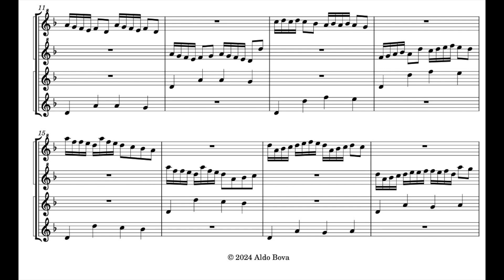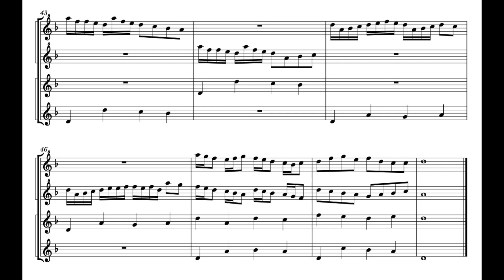A. Bova, Sive bos, sive asinus, sive ovis, duplum restituet, for recorder quartet SSTT